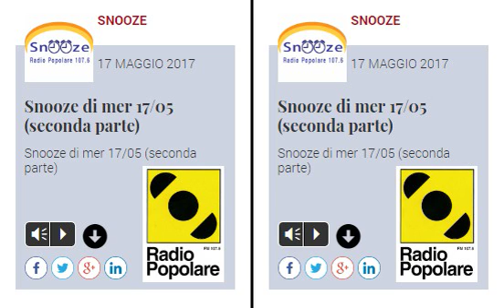2017.05.17-Camillo Piazza a RadioPopolare per EMOB2017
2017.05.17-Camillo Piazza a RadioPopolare